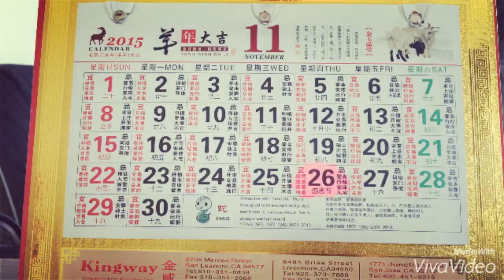#56 Back to Chinatown